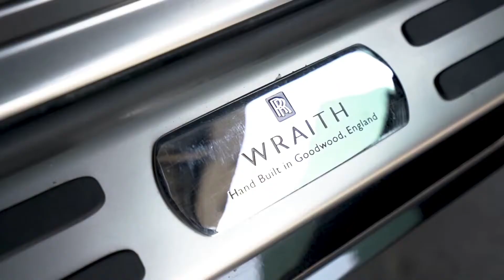DMX - Catz Don't Know (Remix) / Girls & Cars Showtime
♥ This channel is created to promote splendid music.